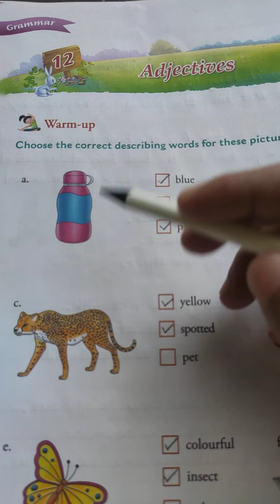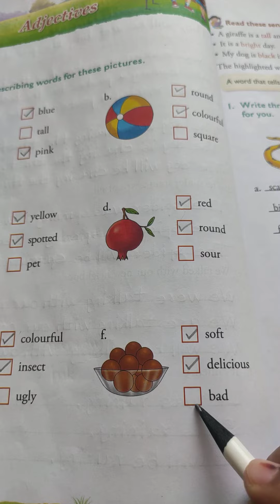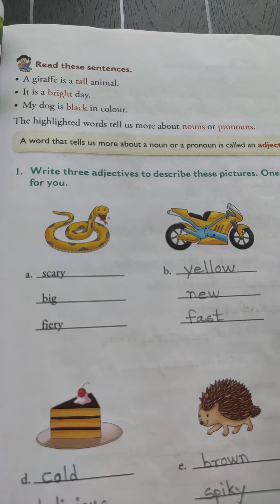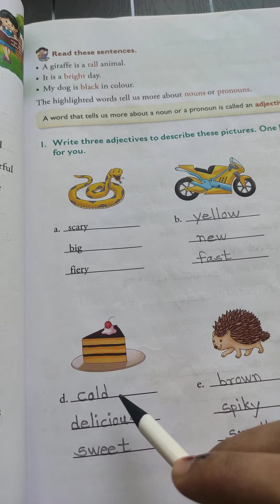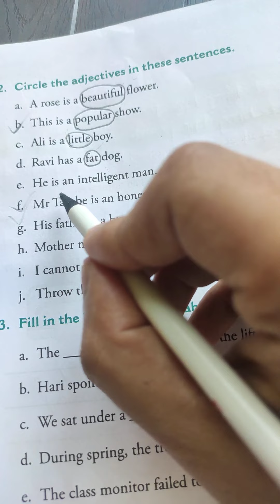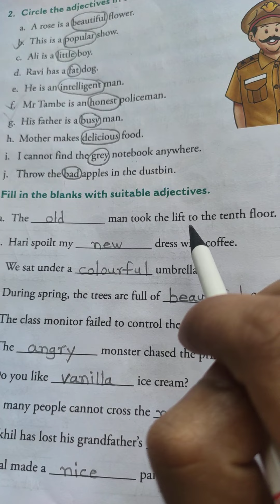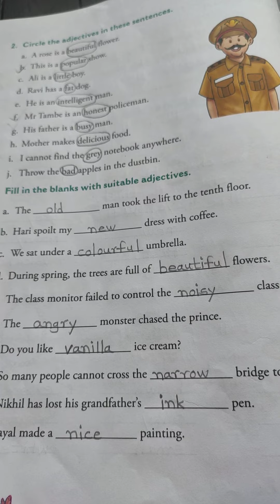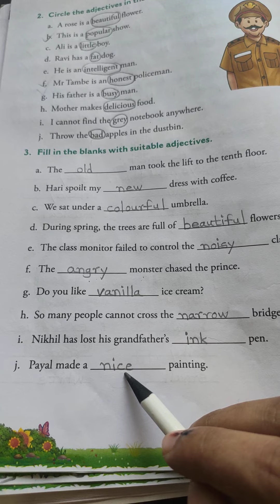12) Adjectives_Std 3